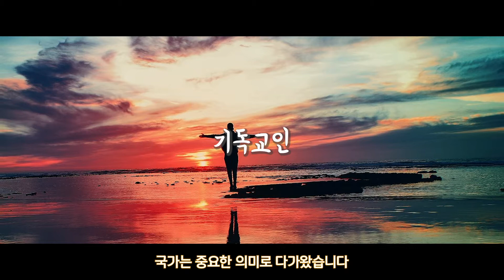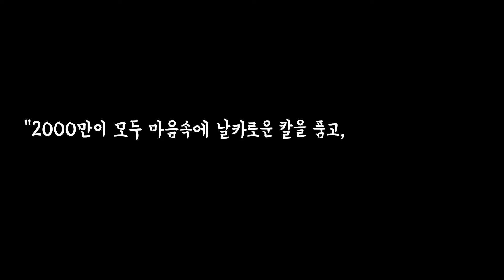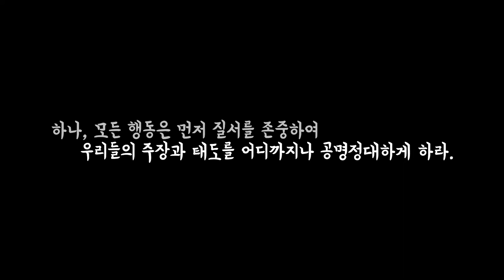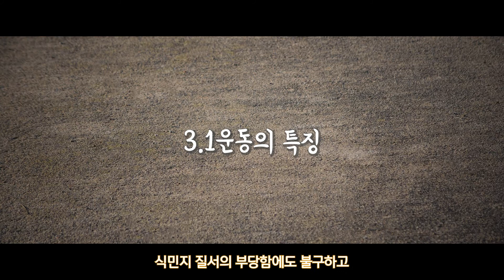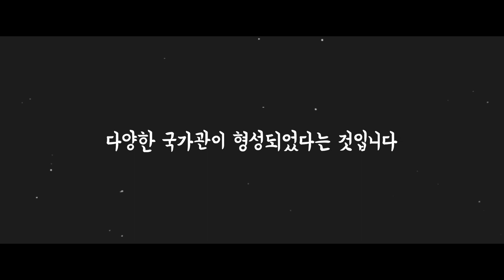한국의 개신교 8 - 국가, 하나님 나라의 실현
이 영상은 품는교회 인문학 강의의 내용중 일부를 제작한 것입니다. 개신교가 가지고 있는 국가관은 개인, 개별성을 중시하며 그런 개별성을 정치, 사회체제에 반영했습니다. 그런것을 가장 잘 드러낸 정치체제가 민주주의였습니다. 1919년 3.1운동은 한반도의 백성들이 유교적인 왕정국가관이 아닌 새로운 근대의 국가관을 가지기 시작했음을 보여주는 역사적인 사건이었습니다.
 특히 이 운동에 주도적으로 참여했던 기독교인들은 신부적 인간관을 정의와 자유, 질서의 가치를 드러내었습니다. 이것은 천도교와 불교 등 다른 종교의 사람들도 동의했던 중요한 가치였습니다. 3.1운동 이후 더 이상 한반도의 백성들은 왕정국가로의 복고를 꿈꾸지 않았습니다. 새로운 근대국가를 세워야 한다고 생각했습니다. 한국의 개신교는 신부적 인간관에 기반한 신부적 국가, 기독교적 민주주의 국가를 세우고자 했습니다.

📢BGM
✔️Track - Anwar Amr - Epic Cinematic Background